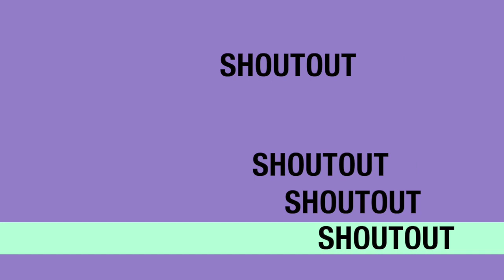Steve's Wednesday Shout Out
Steve's Wednesday Shout Out 6-13-18